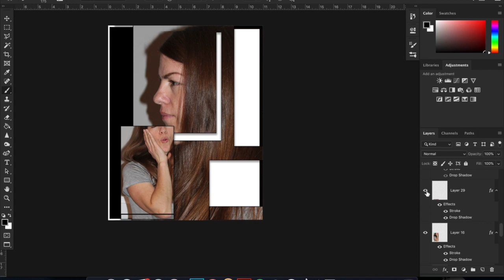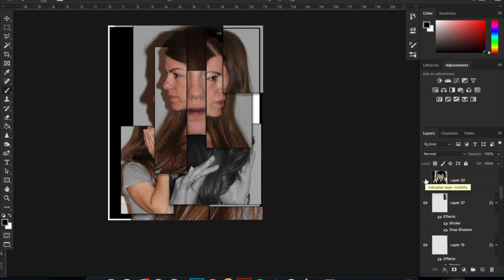Cubism Portrait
Was recorded for an Adobe education exchange